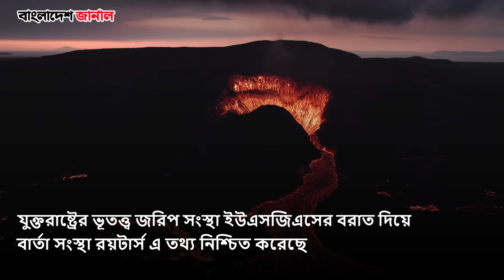বিশ্বের বৃহত্তম আগ্নেয়গিরি থেকে অগ্ন্যুৎপাত শুরু হয়েছে || Mauna Loa Volcano Eruption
বাংলাদেশ জার্নালের ইউটিউব চ্যানেলে আপনাকে স্বাগতম।এখানে আপনি দেখতে পাবেন দেশ ও বিদেশের  রাজনীতি, অর্থনীতি, খেলাধুলা, বিনোদন এবং বিভিন্ন  গুরুত্বপূর্ণ ও বিচিত্র ঘটনাবলী নিয়ে বস্তুনিষ্ঠ ও বিশ্লেষণধর্মী প্রতিবেদন।

ABOUT US

This is the Official YouTube Channel of Bangladesh Journal. One of the promising  national daily from Bangladesh. Bangladesh journal established on 2018 .Bangladesh Journal has a Strongest panel of journalist  works together to reveal the best out of the facts for the nation.

সম্পাদক : শাজাহান সরদার,  প্রকাশকঃ আনোয়ার হোসেন খান।
প্রধান কার্যালয়ঃ রুপায়ন খান প্লাজা, লেভেল-৭, বাড়ি-৫০০/এ, সরক-৭, ধানমন্ডি, ঢাকা-১২০৫।
ফকিরাপুল,ঢাকা ১০০০ থেকে প্রকাশিত এবং বিসমিল্লাহ প্রিন্টিং প্রেস ২১৯ ফকিরাপুল ( ১ম গলি), ঢাকা-১০০০ থেকে মুদ্রিত।

This content's Copyright is reserved for Bangladesh Journal. Legal action will be taken against those who violate the copyright of the material.